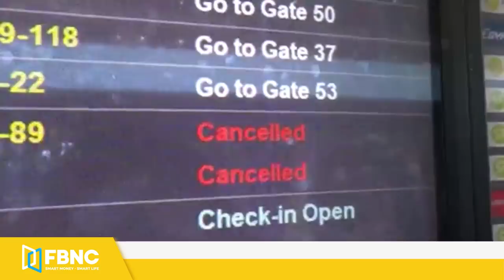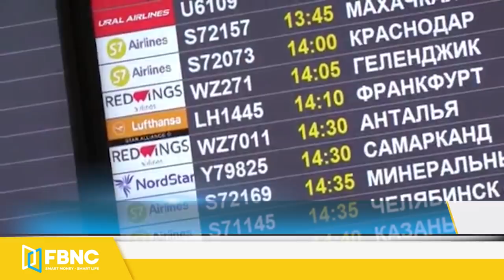Tin thế giới mới nhất ngày 4/6, Ông Pompeo tiếp tục khẳng định về nguồn gốc Covid-19 | FBNC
Tin thế giới mới nhất ngày 4/6, Ông Pompeo tiếp tục khẳng định về nguồn gốc Covid-19
ĐÀI LOAN KÊU GỌI TRUNG QUỐC TRẢ LẠI QUYỀN LÀM CHỦ CHO NHÂN DÂN
ĐÀI LOAN CẢM ƠN NHẬT CÂN NHẮC VIỆN TRỢ VẮC-XIN
ANH TỔ CHỨC HỘI NGHỊ BỘ TRƯỞNG Y TẾ G7 GIỮA CĂNG THẲNG VỀ VẮC-XIN
MỸ TRỪNG PHẠT NHIỀU CÁ NHÂN VÀ TỔ CHỨC CỦA BULGARIA
ĐẢNG CỦA TỔNG THỐNG MEXICO ĐƯỢC DỰ ĐOÁN SẼ THẮNG TRONG BẦU CỬ QUỐC HỘI
CẢNH SÁT NICARAGOA BẮT GIỮ LÃNH ĐẠO ĐỐI LẬP
HÀNG KHÔNG NGA-ĐỨC TẠM THỜI BỊ NGƯNG TRỆ
TỔNG THỐNG UKRAINA MUỐN KIỂM SOÁT QUYỀN LỰC CÁC NHÀ TÀI PHIỆT
THỦ TƯỚNG CỘNG HÒA SÉC CÓ THỂ BỊ CƠ QUAN TƯ PHÁP CHÂU ÂU ĐIỀU TRA
THỦ TƯỚNG ISRAEL NETANYAHU KẾT THÚC 12 NĂM CẦM QUYỀN
ANH VÀ ÚC TĂNG TỐC ĐÀM PHÁN HIỆP ĐỊNH TỰ DO THƯƠNG MẠI
HỌC VIỆN SERUM CỦA ẤN ĐỘ MUỐN SẢN XUẤT VẮC-XIN SPUTNIK-V CỦA NGA
HÀNG TRĂM TRẺ EM ÚC MẮC KẸT Ở ẤN ĐỘ
2/3 KHU VỰC TRUNG QUỐC THIẾU MỤC TIÊU NĂNG LƯỢNG
KHỦNG HOẢNG DỊCH BỆNH TÁC ĐỘNG MẠNH ĐẾN NGÀNH DỊCH VỤ NHẬT BẢN
QUỐC HỘI THÁI LAN THÔNG QUA DỰ LUẬT NGÂN SÁCH
SRI LANKA ĐIỀU ĐỘNG KHÔNG QUÂN LÀM SẠCH BÃI BIỂN SAU VỤ TÀU CHỞ HÓA CHẤT BỐC CHÁY
DANH THỦ DAVID BECKHAM ĐẦU TƯ SẢN XUẤT XE ĐIỆN